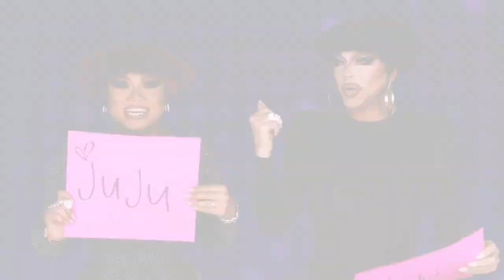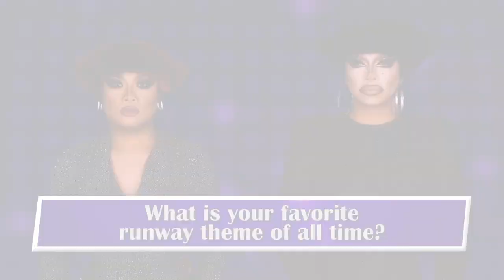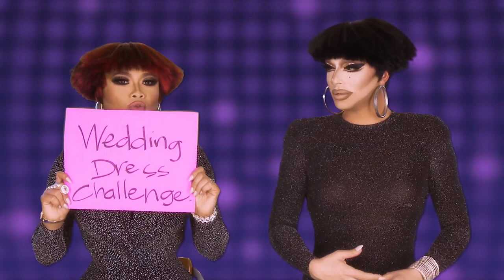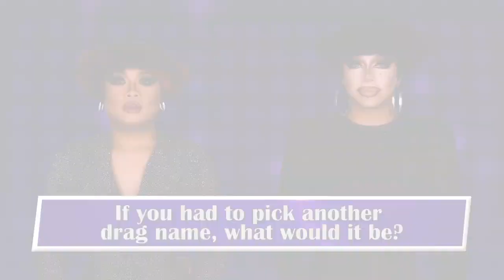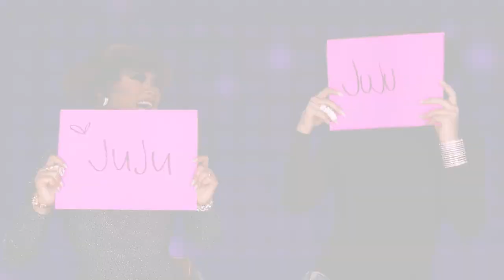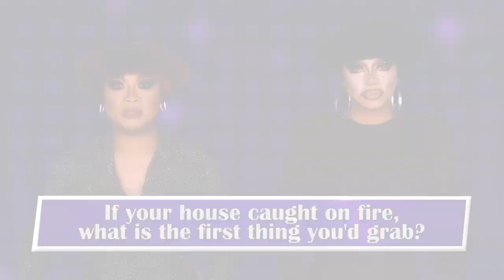BESTIE$ FOR CA$H: Raven & Jujubee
Raven & Jujubee first met on the set for season 2 of RuPaul's Drag Race. Watch them compete for cash on this on the WOW gameshow, Bestiie$ For Ca$h!

Follow Juju on Instagram: @Jujubeeonline

Produced by Pete Williams